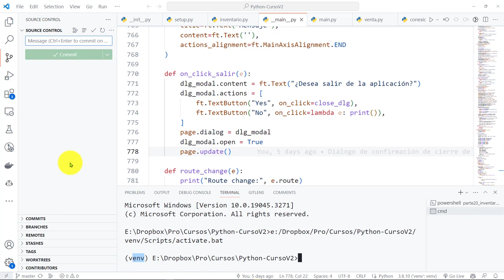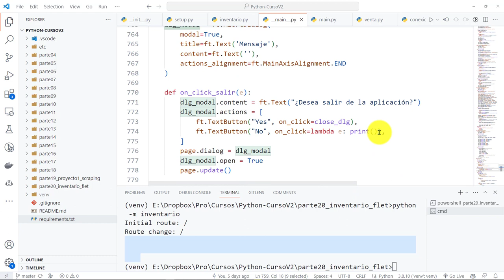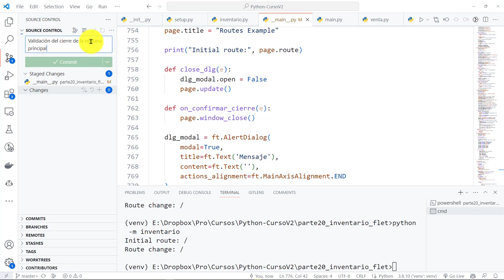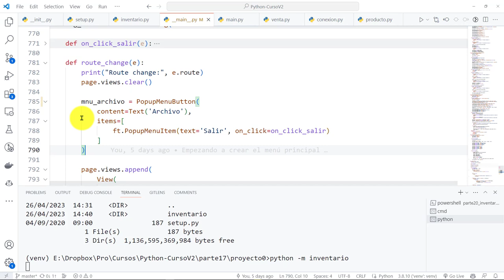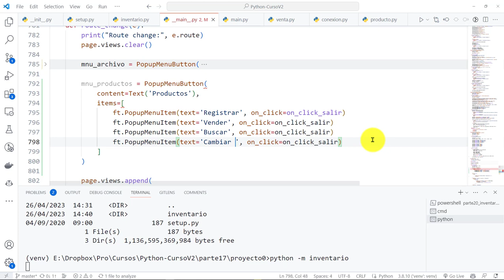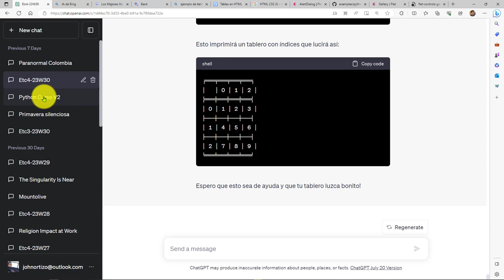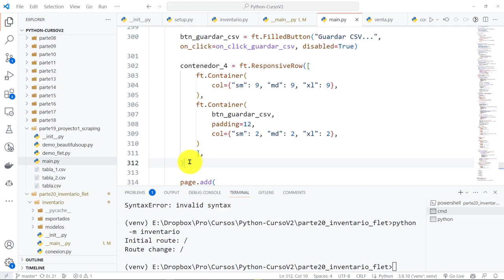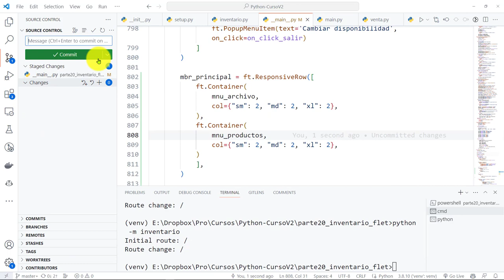Python Curso V2: 880 Acomodación Barra Menú con Componente Tipo ResponsiveRow Aplicación Inventario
Python Curso V2: 880 Acomodación de una Barra de Menú Utilizando una Componente de Tipo ResponsiveRow para la Aplicación de Inventario.